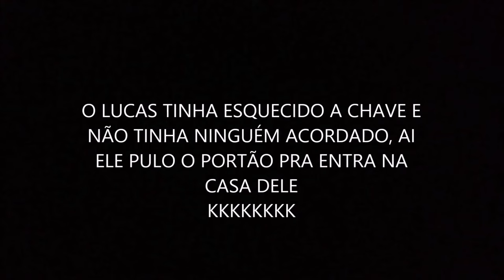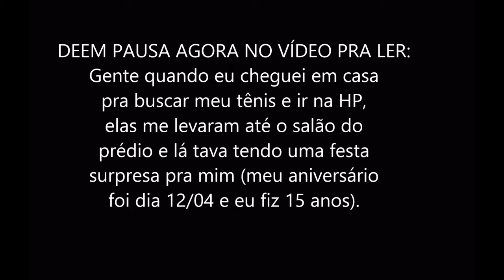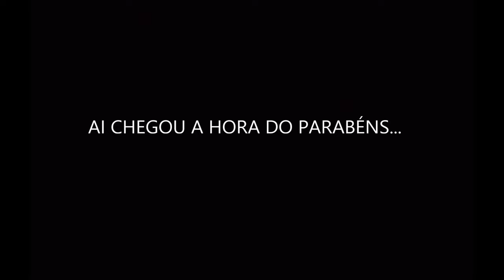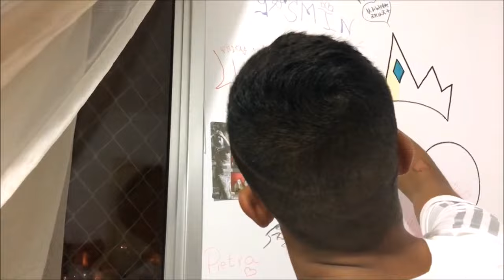VLOG SHOW DO LIVINHO | FESTA SURPRESA!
SNAP- Miin_Borges1